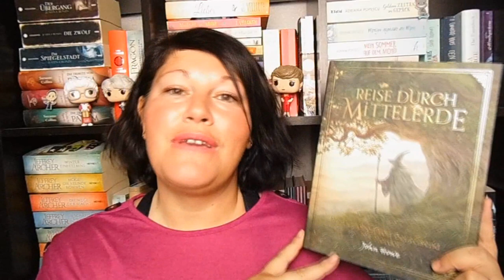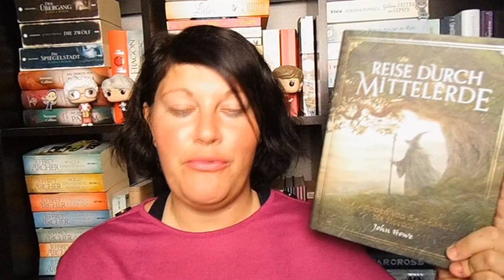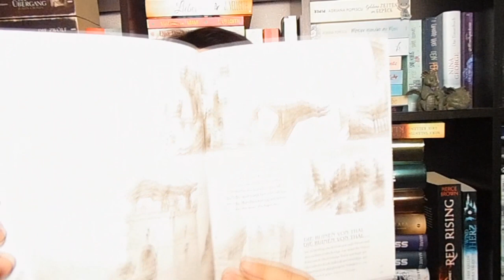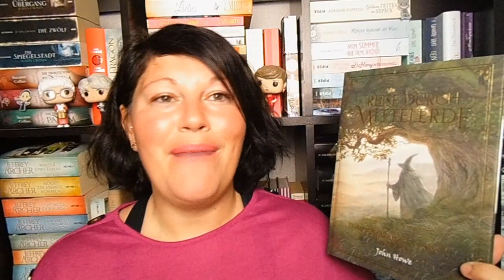Bücherwoche #5 ~ Tolle Bücher, 2 Ankündigungen und noch etwas krank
Diese Woche war ich noch etwas kränklich und habe neben Büchern, auch die 6. Staffel von "Grace&Frankie" angeschaut.
Was lest ihr gerade?

📚 Bücher
„Reise durch Mittelerde“ von John Howe
Erschienen: August 2019 im Klett-Cotta-Verlag
Zum Buch**

„Infiziert 1“ von Teri Terry
Erschienen: Juli 2017 im Coppenrath-Verlag
Zum Buch**

„0711ove Stories Part 2“ von Adriana Popescu
Erschienen: 30. Januar 2020 bei BoD
Zum Buch
Preis: 2,-Euro           Seiten: 60